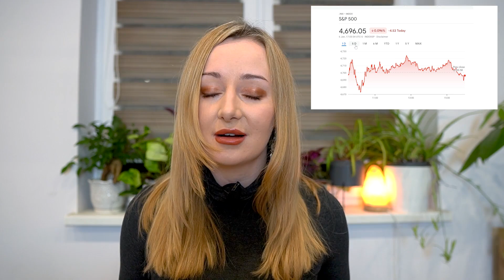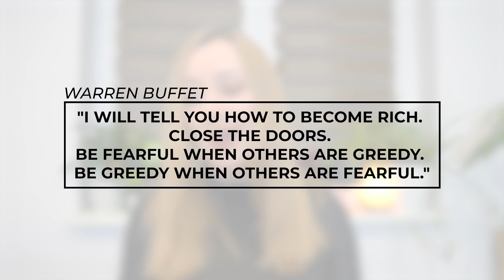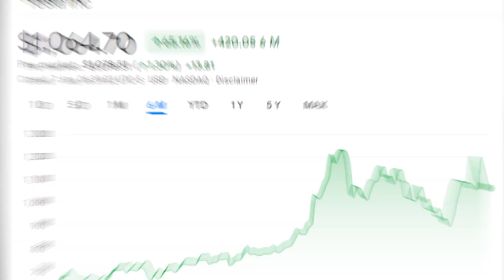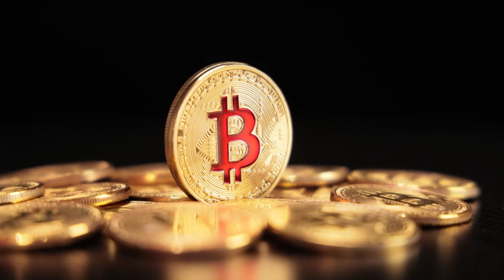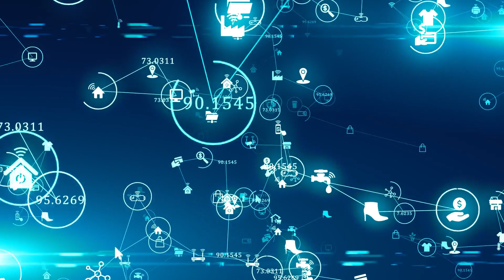2 Years Investing - Here's What I've Learnt | Investing Lessons Learnt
So I've just realised that it's been 2 years since I started investing and I thought it's a good time to share some lessons I've learnt along the way. I hope it helps some of you :) If you haven't started yet and you're interested, here's some links including FREE SHARES